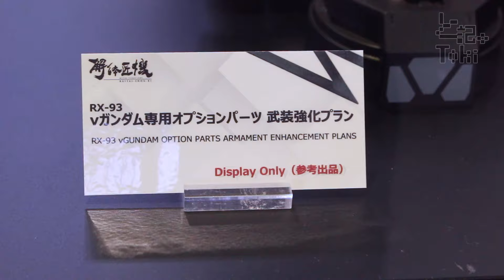KAITAI-SHOU-KI vGUNDAM ARMAMENT ENHANCEMENT PLANS / νガンダム専用武装強化プラン display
解体匠機νガンダム専用オプションパーツ 武装強化プラン
参考出品